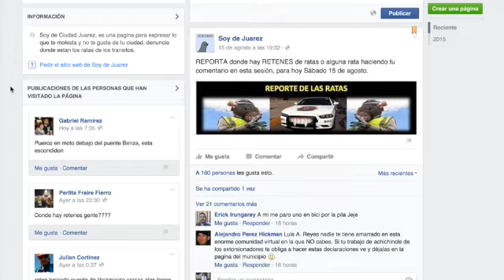Buscarán detener a quienes hagan páginas de Facebook contra retenes de Tránsito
Las personas que dan aviso de las ubicaciones de los retenes de Tránsito en redes sociales cometen el delito de obstrucción de la autoridad por lo que la corporación ha emprendido programa para desarticular estos grupos.